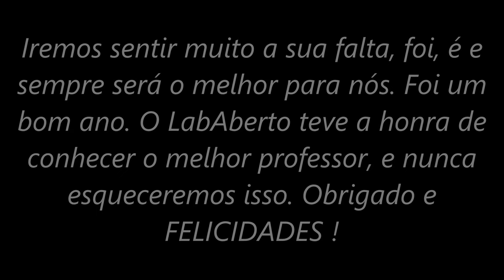os melhores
Final do lab Aberto. Excelentes alunos, excelentes pessoas... já há saudades... Daqui a dez anos por onde andarão? Sorte para todos.